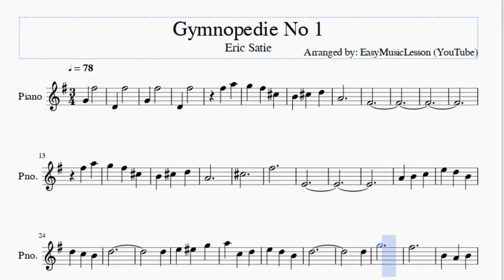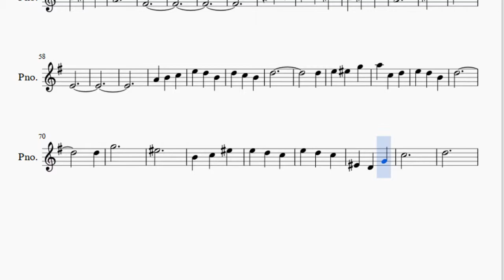Piano Sheet Music: How to play Gymnopedie No 1 by Eric Satie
Here is a sheet music/tab video on the song Gymnopedie No 1 by Eric Satie on the piano. A piano sheet music arrangement which is transposed to notes that are easily played by piano, for the song Gymnopedie No 1 by Eric Satie.

EasyPianoLesson teaches you to play the your favorite instrument, through well-arranged sheet music so that you too can learn how to play Gymnopedie No 1 by Eric Satie on the piano as fast as you can. A piano sheet music with backing tracks to help your play the song better.